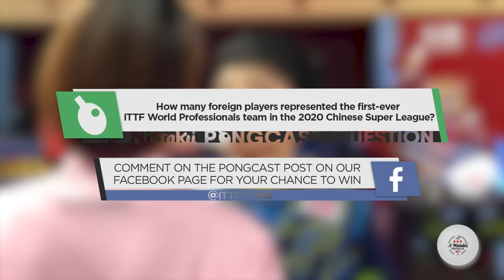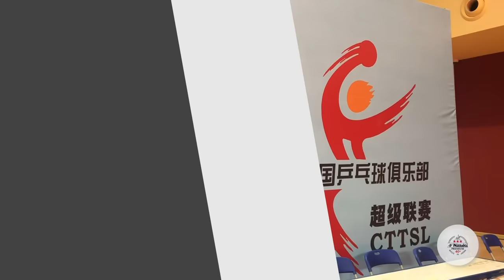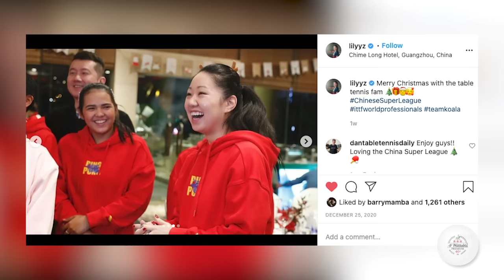December 2020 | Table Tennis Pongcast by Nittaku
Let's re-live the biggest stories from the end of 2020! 🏓 🤩
🤨 QUIZ QUESTION: Tell us your answer on our Facebook post to win top prizes from Nittaku!